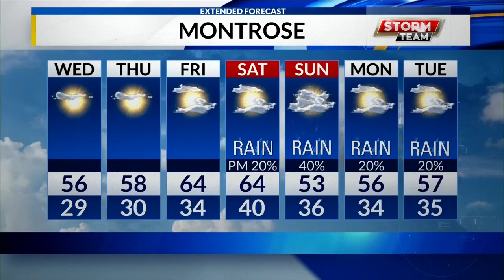ROAD REPORT 3/4